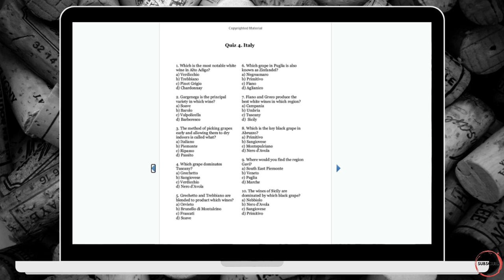The BIG WINE QUIZ BOOK is here | Perfect for wine study and to increase your wine knowledge.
I am launching The BIG Wine Quiz book. My first Book!
1000 exam style questions across 100 categories, perfect for studying or keeping your knowledge up to date.
Available in Paperback and on Kindle.

Whether you are a student of wine studying for an exam or a wine enthusiast, seeking to enhance your knowledge, 'The Big Wine Quiz Book' has something for all wine lovers. From the very beginnings of wine to modern day pop culture, this book will put you to the test. Quizzes include knowing your wine grapes, knowing your countries, regions and appellations as well as all the vineyard and wine-making techniques that make this wonderful fermented grape juice the incredible engaging subject it is. This book can be used as a study aid for students of all levels with the format of the questions very similar to what you might expect in an exam. Its also perfect for wine parties and trivia nights with more than enough to keep you all entertained. Cheers and here's to the wonderful World of Wine

Competition on INSTAGRAM
To be in with a chance of winning a copy, head on over to my Instagram page @thegrapeexplorer. All details on how to enter are in the description of the post. Closing date is Midnight on Friday 21st Aug. Competition open worldwide. Good Luck

Links to the Wine books I use for studying: -
The World Atlas of Wine
Wine Folly
The Oxford Companion to Wine